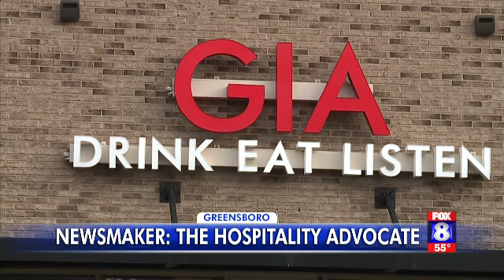WGHP NEWSMAKER: NINO GIAIMO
Neill McNeill's Newsmaker Interview with Greensboro (NC) Restaurant/Hotel Owner Nino Giaimo. Aired in the 10pm News 3/28/19
WGHP-TV FOX8
Greensboro/High Point/Winston-Salem, North Carolina